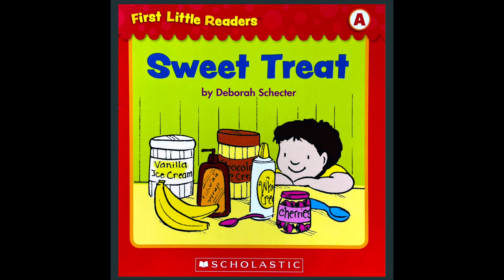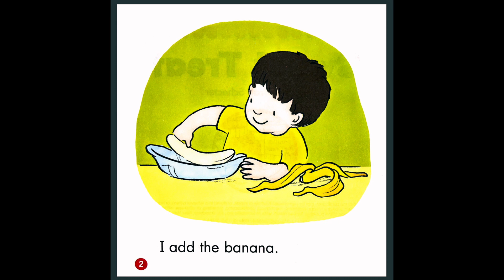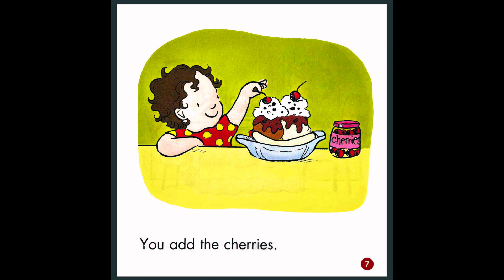Sweet Treat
Story Time: Reading, analyzing, and explaining